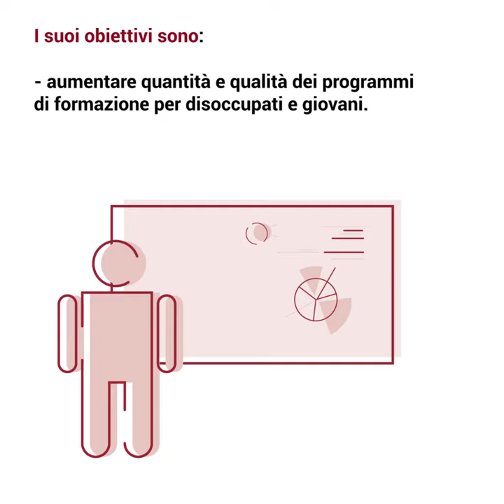La prima componente della quinta missione del PNRR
Approfondiamo la prima Componente della Missione 5 del PNRR: le politiche per il lavoro. A seguito della pandemia è stato necessario prevedere un piano di ripresa e sviluppo ad hoc per il mondo del lavoro con l’obiettivo di migliorare l’occupabilità dei lavoratori e aumentarne il livello di tutela. Scopriamo di più con la nostra rubrica MPSperPNRR.